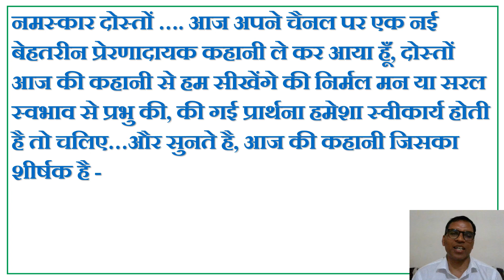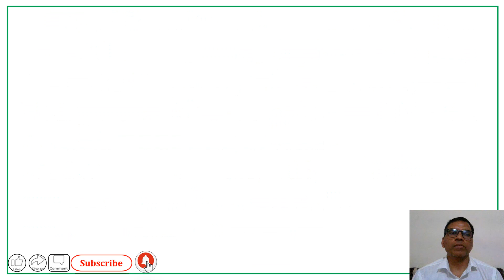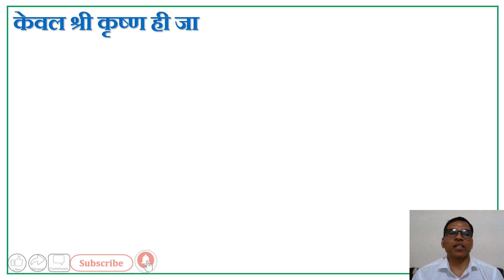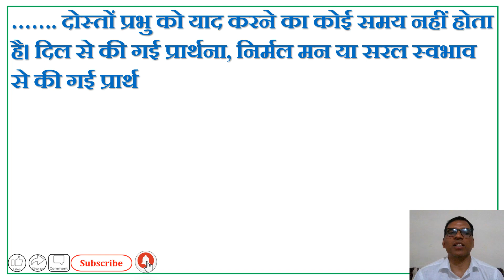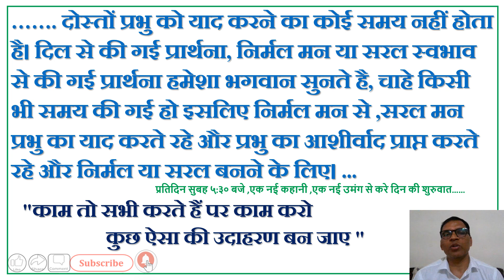Motivational story# भगवान हमारी प्रार्थना कब सुनते है ? जानिए इस कहानी से। motivational Video